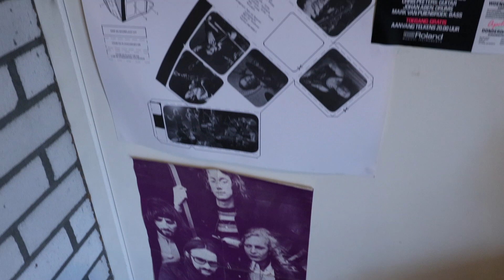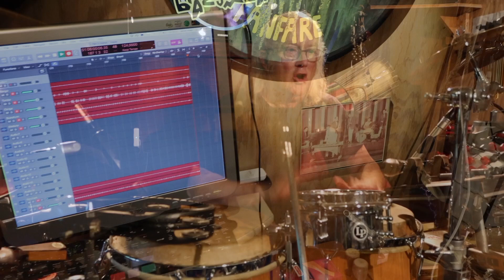Four On The Floor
(John and Bram van Dam) visiting ‘Bracumba’
When you enter our home and look around, you see a lot of signs of people who are no longer with us, but who’s energy can still and strongly be felt here. Keep on walking and you will discover people and things that still and strongly look into the future.
Feel invited to discover Percussieschool Bracumba.
00:00 Home
00:46 Some history
01:45 Our daughter meets her great-grandfather
02:17 Playing free in our studio
03:32 Getting lost in the big scheme of things